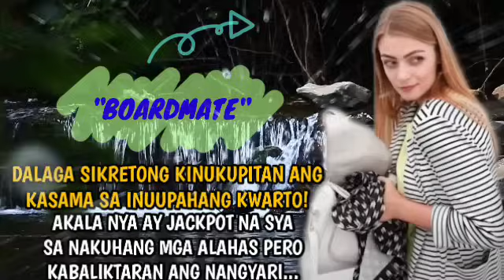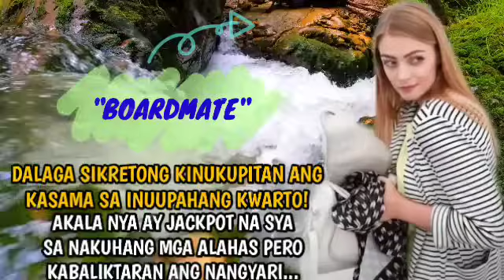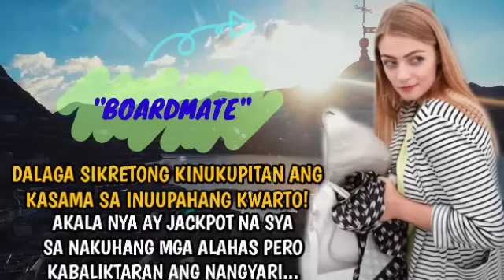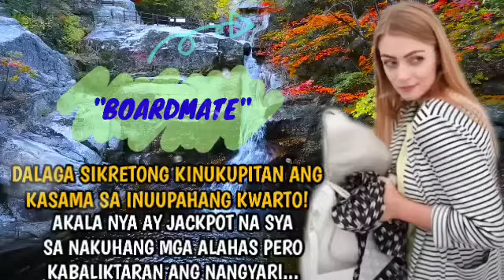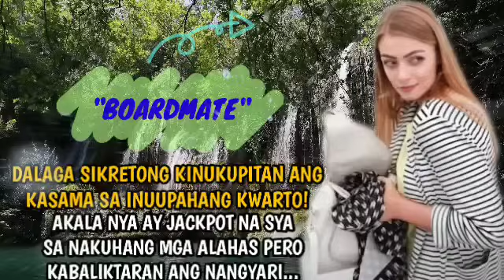DALAGA SIKRETONG KINUKUPITAN ANG KASAMA SA INUUPAHANG KWARTO!AKALA NYA AY JACKPOT NA SYA SA NAKUHANG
kaalaman kahulugan
kaalaman kasingkahulugan
kaalamang bayan
kaalamang bayan halimbawa
kaalaman 101
kaalaman 2020
4 na kaalamang bayan
5 kaalamang bayan
5 halimbawa ng kaalamang bayan
5 uri ng kaalamang bayan
5 halimbawa ng kaalaman
kwento filipino
maikling kwento
kwentong jollibee
kwento wattpad
kwento wikipedia

Vonimalia TV
Saliksik Story
Untold Stories TV
Life Series
Tales of Siren
Skylar Guru
Dunong TV
Dagit TV
Amihan Stories
Inday Series
Ibang Kwento ni Ate Jane
Saima TV
Love Series TV
Pugong  Biyahero
Mbcfacts  Stories